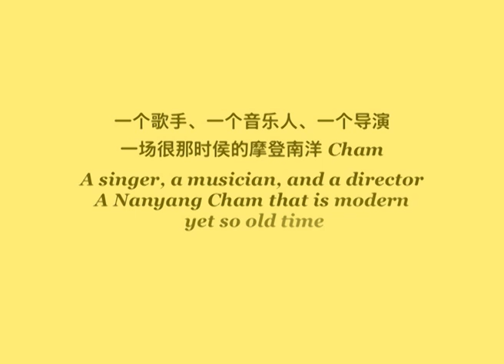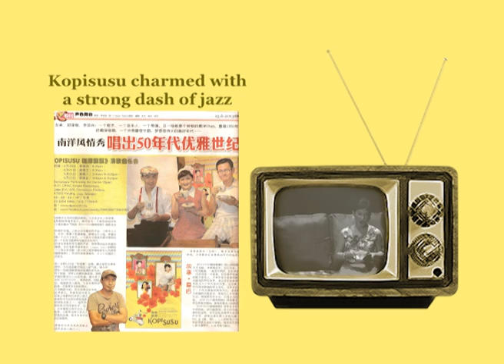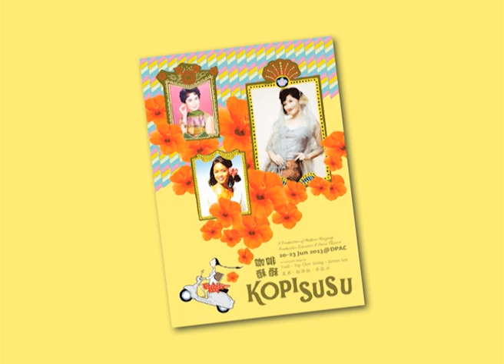友弟Yudi Yap - Kopisusu咖啡酥酥 trailer 2013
A Concert Play: Kopisusu@Dpac 29 Jun 2013
2013《咖啡酥酥》演歌音乐会
A production of Modern Nanyang
Produced by Udiyap Music

A singer, a musician, and a director, a Nanyang Cham that is modern yet so old time.

Content:

A taste of Kopisusu charmed with a strong dash of jazz - 90 mins of seamless concert play featuring memorable Nanyang flavoured songs infused with Malayan sentiments of the 50s & 60s -- a decade that offered a menu of whimsical yet modern entertainment & dramatic music presented in theatrical fashion, an era where the ones who entertain and those who are entertained live in, an era of all kinds of possibility.

Concert Play Synopsis:
This musical play is about a one-day life of a group of materially poor but spiritually rich musicians who conceive a dream in their shabby home; that the joy of music penetrates time and space to pervade the air with a sweet, dreamy and free-flowing rhapsody that is a modern nostalgic interpretation of old-time Nanyang.

Song Selection:
The musical repertoire for this concert play KOPISUSU were popular pieces of the 50's and 60's from the entertainment industry of pre and post Merdeka (Independence year 1957).   In this particular decade and slightly beyond, pop music from Shanghai, what we now know as 'Shi dai qui' (Golden oldies) became extremely popular, not just among the migrant Mandarin speaking communities scattered all over the world, but gained the attention of the English speaking music giants too.
With this South East Asians began to hear Mandarin pop music fused with English lyrics or vice-versa.  Even Malay melodies, mostly folk songs from the Malay Archipelago aka Nanyang to the Chinese, embraced different sentiments when sung in Mandarin and English.
Among the most popular and memorable songs of the era  are "River of No return", "Chita Chita Ku (Perhaps)", "Rose Rose I Love You", "Lover's Tears, Dayung Sampan, Aiyomama etc.

Creative Team:
Yudi Yap, who has conceptualised and performed in the play, with Tay Cher Siang the music director cum pianist, and James Lee the stylish artistic direction & script writer, three main creative combination of different souls & voices, created the music & artistic issues so modern with local inspirations & inputs.
In supporting with Pearlly Chua as the associate producer & drama coach in the play,E   House as production manager and the guest performer Evan Siau our Mr International M'sia of 2012,accompany with  WVC Trio the Jazz band, and Beatrice Looi as the wardrobe designer, John Siew the sound Engineer & lighting design Lim Wei Sing.

时代曲佼佼者友弟独具年代感的嗓音，郑泽相自由且具感染力道的音乐编排，电影导演李添兴James Lee 的剧场協力，三人合体呈献南洋调味的本土风情秀《KOPISUSU咖 啡 酥 酥》。

《KOPISUSU 咖 啡 酥 酥》以演唱剧场音乐会的方式呈献，用歌唱音乐、记忆味道，引领听众走入时光隧道，一起音乐南洋、记忆南洋，回去听回去看见，那些曾经的美好特质，一股独有的南洋Cham。

以歌串连成戏，讲述一群歌手音樂人，于南洋某个角落的陋室，编制甜美的夢幻世界，透過音樂宣洩理想，帶出特有的五、六十年代風情，也反映了一个后50年代的南洋娱乐世纪，马来亚在独立前后的一个风光旖旎的集体回忆，展现了奇异多元、又混合式的交融和谐。

携手演出的还有能演能唱的2012年国际大马先生Evan Siau萧文亨，WVC Trio郑泽相（钢琴）、AJ（贝斯）和KJ（鼓手），音响工程John Siew、灯光设 林伟星、舞台建构David Wong、名师Beatrice Looi设计舞台服装，E House协力制作及宣传。